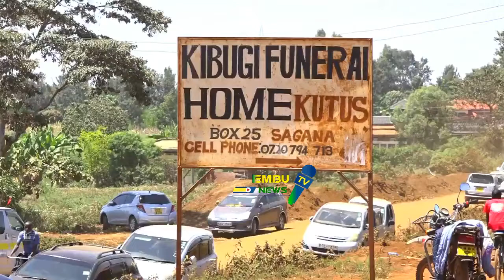We only released 18 Bodies not 67 - Kibugi mortuary